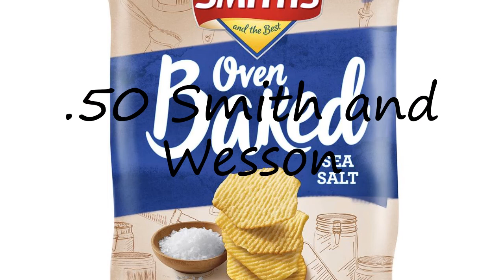How to pronounce .50 Smith and Wesson?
How to pronounce .50 Smith and Wesson? say .50 Smith and Wesson! How to say .50 Smith and Wesson. How to pronounce .50 Smith and Wesson correctly.  Learn the pronounciation .50 Smith and Wesson! Expand your vocabulary, learn .50 Smith and Wesson word. Use this free pronunciation guide to practice words at a time. Learn for free. Thank you for viewing, please like or subscribe! hoe om te sê, si të thuash, እንዴት እንደሚናገር, wie sagt man, comment dire, come dire, como dizer, как сказать, nasıl denir, cómo decir, 怎么说,